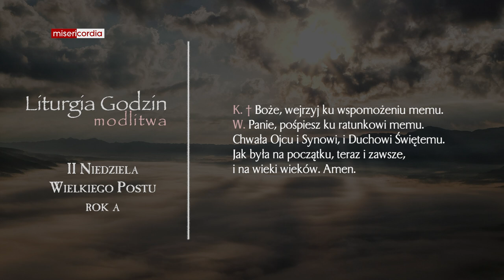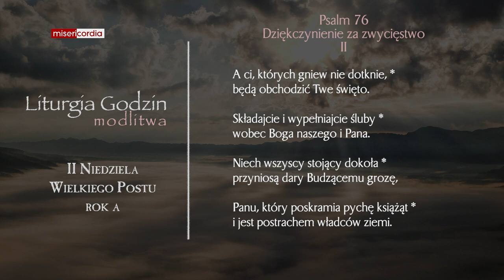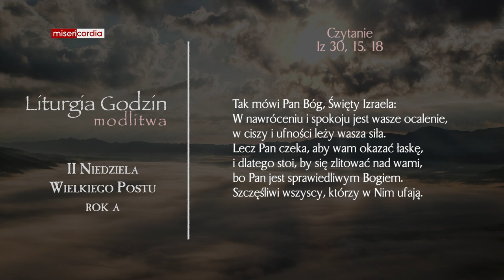Liturgia Godzin | Modlitwa Południowa | II Niedziela Wielkiego Postu (rok A)